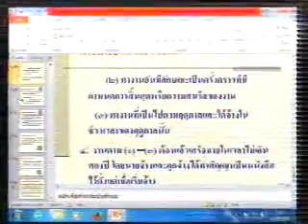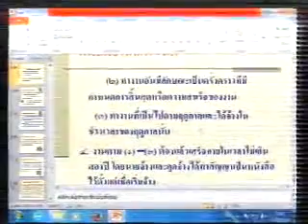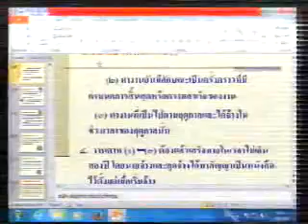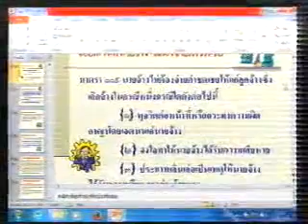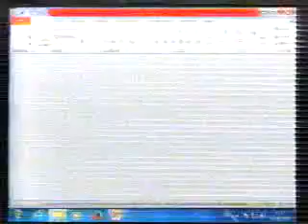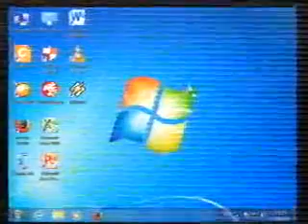กม.แรงงานและการประกันสังคม (5/12) เทอม1/2558 Sec1 รามฯ